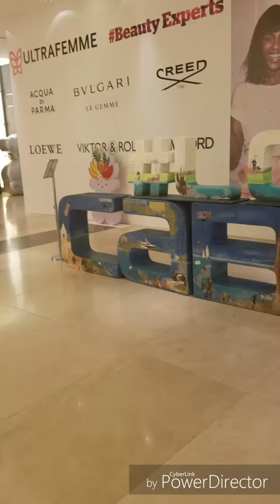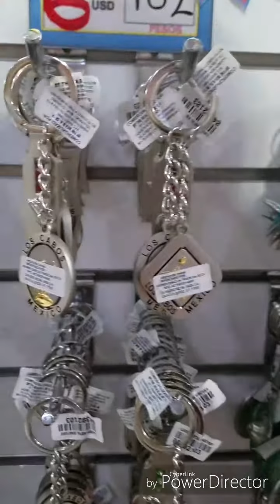LOS CABOS AUGUST 2017!!!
I do however own all videos, enjoy!
Los Cabos 8/7/2017-8/12/2017.